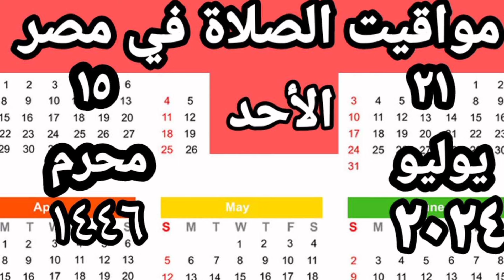مواقيت الصلاة في مصر اليوم الأحد٢٠٢٤/٧/٢١//مواقيت الصلاة علي القاهره اليوم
مواقيت الصلاة في مصر اليوم الاحد٢٠٢٤/٧/٢١/مواقيت الصلاة علي القاهره اليوم
مواقيت الصلاة القاهره اليوم الأحد٢٠٢٤/٧/٢١/
قناتي انا وحياتي
مواقيت الصلاة في مصر اليوم الاحد٢٠٢٤/٧/٢١

رابط قناتي علي اليوتيوب
صفحتي على الفيس بوك
مدونتي الشخصيه علي الفيس بوك